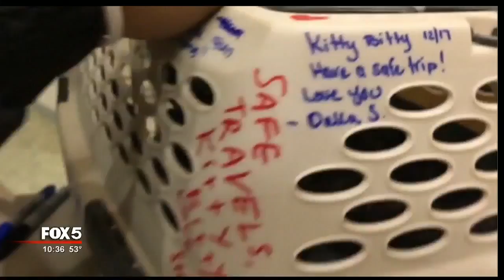Cat hitchhikes across country